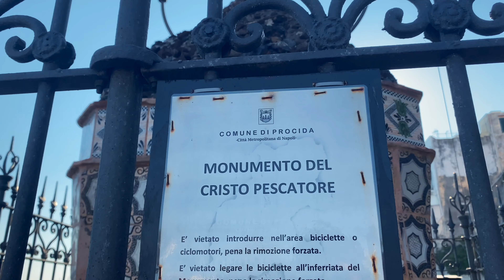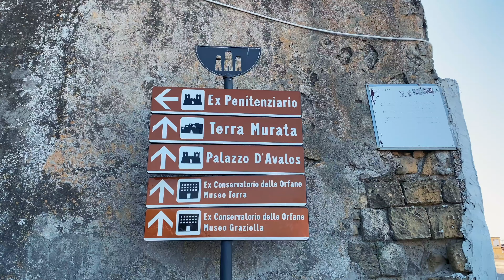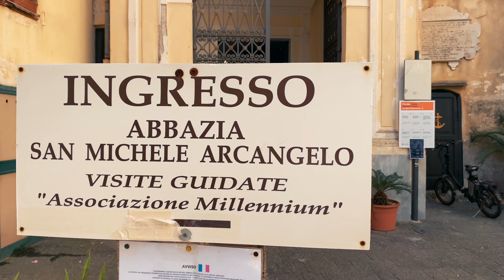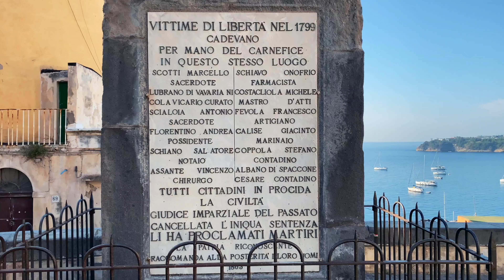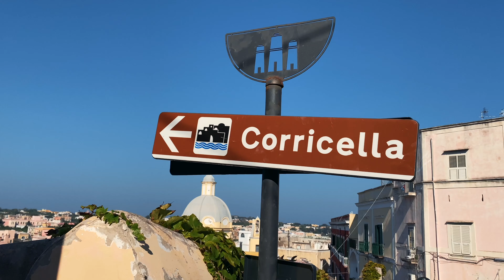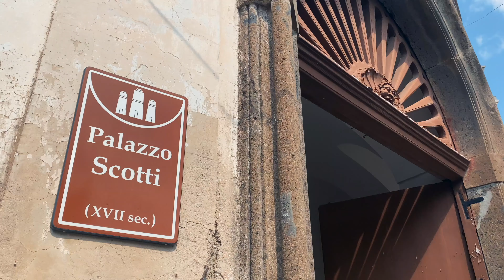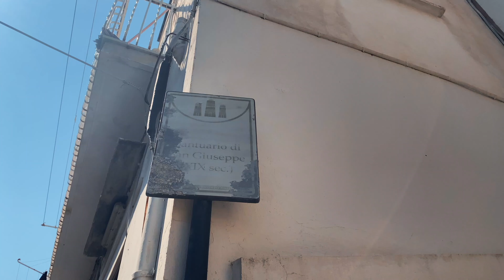COSE DA VEDERE E SCOPRIRE A PROCIDA ! Fino all'isola di VIVARA ! In un giorno!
Benvenuti... in questo che è stato uno dei miei ultimi viaggi del 2020!
Si avete capito bene.
Tra Napoli, Ischia, Procida e Caserta...
Venite con me alla scoperta delle cose da vedere o da mangiare...
Non mi rimane nient'altro da dire se non...
EVVAIIII!

Ecco a voi la scaletta video:
01) Forio
02) Lacco Ameno e Madonna di Zaro
03) Monte Epomeo
04) Ischia
05) Castello Aragonese
06) Sant'Angelo e Maronti
07) Procida e Vivara
08) Napoli
09) Reggia di Caserta
10) Tutto quello che ho mangiato

Non mi rimane nient'altro da aggiungere.
A si!!!
Seguitemi anche su INSTAGRAM:
sassi_alessandro

O mi trovate anche sul canale di live (innominabile qui su yt)
con il nome di ILCANALEDIALE (seguito dal nome della piattaforma!)